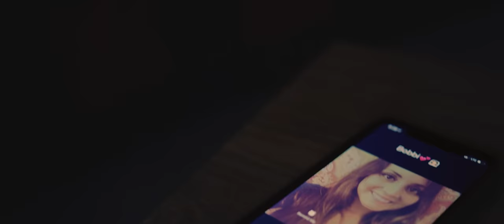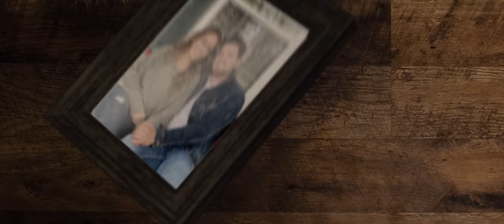The Thunder Rolls - EXCLUSIVE THIRD VERSE VERSION - STATE of MINE (feat. No Resolve & Brandon Davis)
Second Unit Tennessee location filmed by Chris Blankenship of BLNK Media